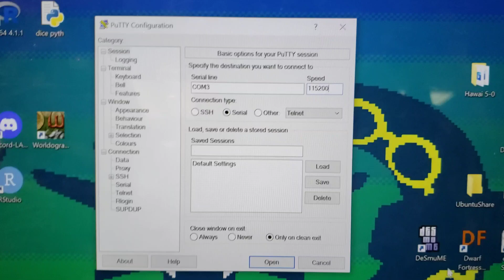Lab 2 CSE 525 Demo 4 (2.2)